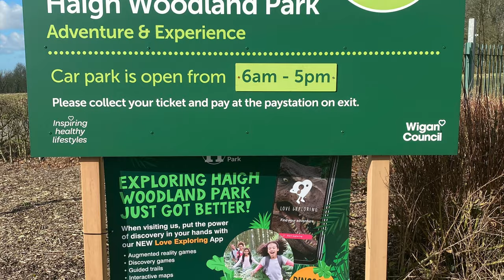Haigh Woodland Park , Wigan.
Haigh Woodland Park is famous in Wigan and further afield for its impressive grounds and woodlands.

The name Haigh comes from the Anglo Saxon word Haga meaning an enclosure or a secure area to house livestock.

The origins of Haigh and the owner of the original manor is not known. The earliest recorded date of title is 1295 when William de Bradshaigh married Mabel le Norreys, the natural heir to the estates of Haigh and Blackrod.

The first hall was probably Norman, and a relic of this was enlarged in the 16th and 17th centuries with an Elizabethan south facade. A descendant of William, Roger Bradshaigh, lived at the Hall in the 1600s. He was MP for Haigh and made a baronet in 1679.

The Bradshaigh line died out in 1787 and title passed to Alexander Lindsay, 6th Earl of Balcarres after marrying Elizabeth Dalrymple who had inherited the estate from her maternal family, the Bradshaighs. The present Hall was built between 1827 and 1840 using stone from Parbold, wood from Jamaica (the Earl’s own plantations) and furniture from France. The Hall was designed and planned by the 24th Earl of Crawford.

Cannel coal mining, first introduced to the estate in 16th Century, continued, as did iron production (the Laxey Wheel on the Isle of Man was cast here).

The plantations were laid out in the 1860s to hide the condition of the landscape after being damaged by the mining activity. This provided work for Wiganers made unemployed by the cotton famine caused by the American Civil War. The estate was transferred to Wigan Council, known then as the Wigan Corporation, in 1947.

The extensive plantations consist primarily of beech trees with a proportion of oak, horse chestnut, sycamore, ash and lime and Scots pine. As you walk along the forty miles of paths, you will find a variety of woodland plants such as wood anemone and lesser celandine, and fungi including fly agaric and puff balls. The woodland provides an ideal habitat for species of birds, mammals, amphibians and insects. Listen out for lesser spotted and greater spotted woodpeckers, and in spring the cuckoo. If you're lucky you may even see a glimpse of roe deer or fox cubs.